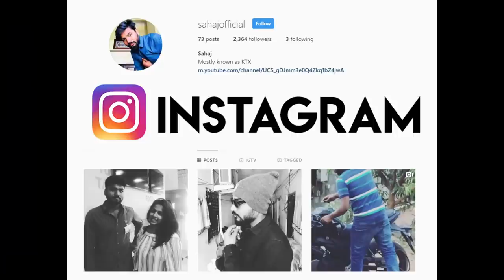Amazing Update IN Chinese PUBG Mobile ( Game For Peace ) తెలుగులో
Chinese Pubg mobile new update game name game for peace  KTX Telugu gamer live stream

KTX Telugu Gamer PC Specifications and Gear :-

Monitor - Dell P2417H 23.8-inch

Graphic Card -  MSI Nvidia GeForce® GTX 1060 6GB

Liqud Cooler - Cooler Master MLW-D12M-A20PC-R1 RGB AIO CPU Liquid Cooler

RAM - Corsair Vengeance 16GB x 1

Power Supply -Corsair CX series 650 watt

Mother board - ASUS ROG Strix z370-F Gaming LGA1151

Keyboard and Mouse - Cooler Master MasterKeys Lite L Combo

Processor - Intel i7 8700k 8th gen

MIC - Blue Microphones Yeti 0.13-Watt USB Microphone, Blackout

Headset - Dragonwar Beast G-HS-002